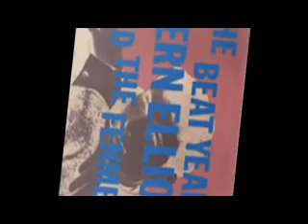Bern Elliot & The Fenmen - Forget Her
Great Track From (1965)  Fab!